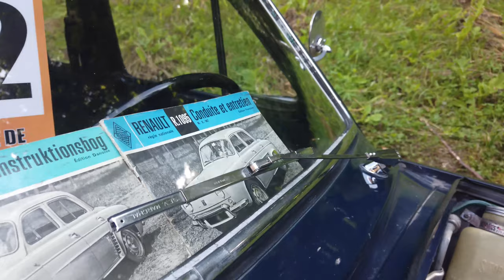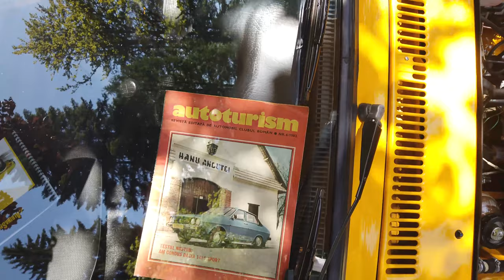DACIA50 VLOG - Concursul de Eleganță Sinaia 2019 (Renault Dauphine Gordini 1967)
🚗 Am fost la CES 2019 cu cel mai bine conservat vehicul istoric (Partea a II-a) 🚗

🚗 Renault Dauphine Gordini din 1967 (Colette) a câștigat anul acesta la Concursul de Eleganță Auto de la Sinaia premiul pentru cel mai bine conservat vehicul istoric prezent în competiție 🚗

🚗Ne vedem joia viitoare cu episodul următor! 😁🚗